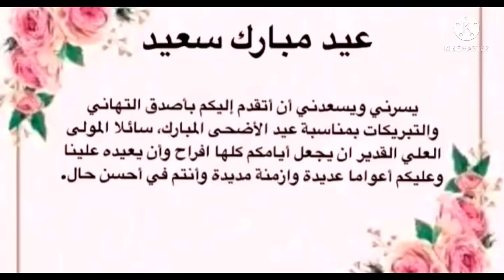عيد مبارك سعيد ❤️